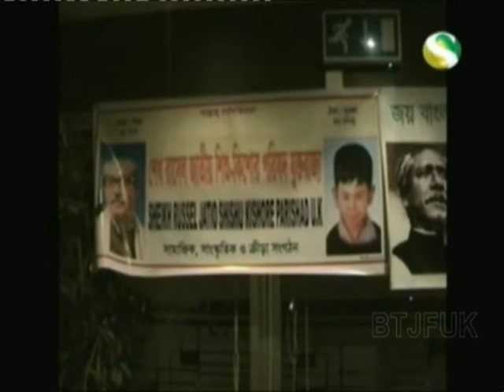Sheikh Russel Sriti Sangsad in Liverpool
Channel S Community News
Report: Shekith Surot Miah Asab, Liverpool correspondent